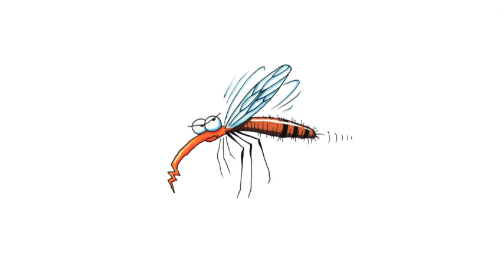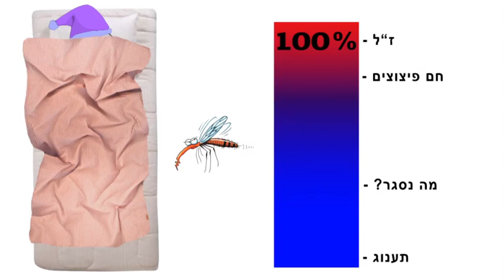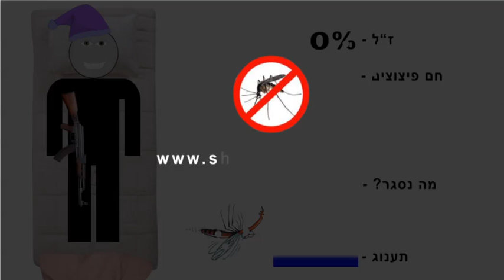היתוש המזרח תיכוני - The Middle East Mosquito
תרגיל אנימצית אינפו גרפיקה ניסיוני באפטר אפקט

Infographics animation
After Effects experimental exercise